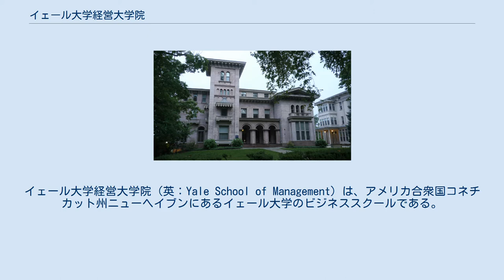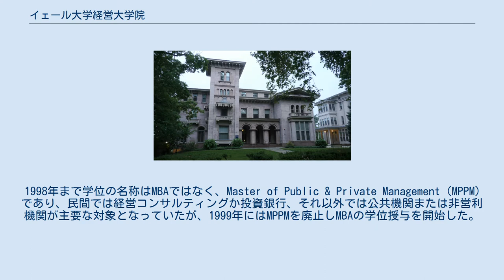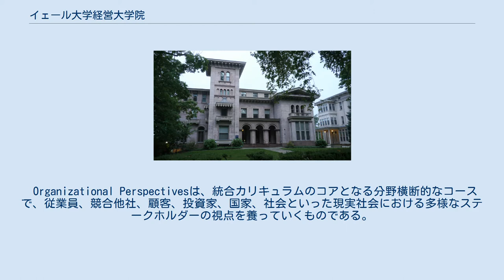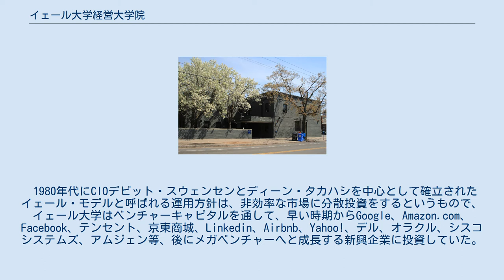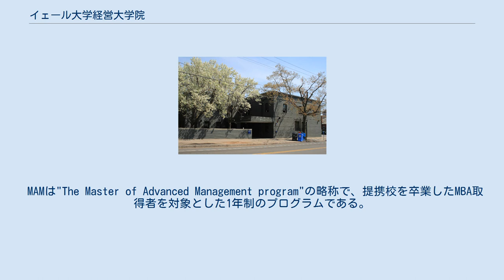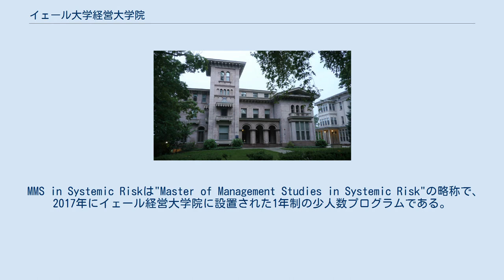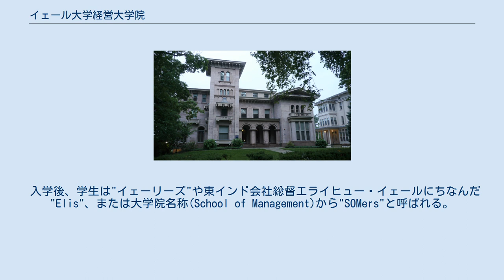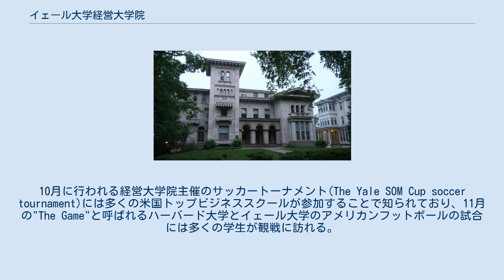イェール大学経営大学院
イェール大学経営大学院（英：Yale School of Management）は、アメリカ合衆国コネチカット州ニューヘイブンにあるイェール大学のビジネススクールである。
1976年、民間ビジネスの指導者育成に重きを置いた他のビジネス・スクールでは見られなかった、官・民共に通用する指導者を養成するという構想を掲げて始動したことから、公共・非営利の分野で圧倒的な強みを持っている。
また、GPAとGMATの得点を基準にした学生の学力は、グローバルでトップ3である。
 現在でも3割の在校生が非営利・公共セクター出身であり、卒業生が民間に就職後一定の実績をあげて公共の分野に転職し、社会貢献を目指すのが同校の特徴である一方で、公共・非営利分野に代表されるような給与水準が低い業界にも多く人材を輩出していることから、卒業生の初任給が他校よりも1割以上安く、この初任給が重要な評価対象となるMBAランキングでは10位程度に留まることが多い。
 旧本館ファウンダーズ・ホール シュタインバッハ・ホール 同大学院は1971年のフレデリック・バイネキからの寄付金に由来し、前身となる組織・マネジメントの専門大学院を母体としている。
1976年には公共機関・非営利団体のマネジメントに重きを置いたPublic and Private Management(MPPM）という学位の授与を開始するなど、歴史的に非営利組織や公共機関の研究で知られていたが、次第に他ビジネス分野へも研究対象が拡大し、1994年に同大学院名を現在のイェール大学経営大学院（Yale School of Management）へと変更することとなった。
 1998年まで学位の名称はMBAではなく、Master of Public & Private Management（MPPM）であり、民間では経営コンサルティングか投資銀行、それ以外では公共機関または非営利機関が主要な対象となっていたが、1999年にはMPPMを廃止しMBAの学位授与を開始した。
現在のプログラムは、2000年代半ばに導入した学生4～8人の小規模の学習グループをベースとしたの統合カリキュラム（後述）を中心に据えたものとなっている。
 近年では、ビジネススクールがアクセスしていない業界・国・地域にも人材を輩出するという趣旨のもとカリキュラムの国際化に注力することで他校との差別化を図っている。
ロンドン・スクール・オブ・エコノミクス、シンガポール国立大学ビジネススクール、清華大学、HEC経営大学院、IESE、 IE ビジネススクール といった米国外の名門校との交換留学制度、留学生・外国人教員の受け入れ、海外事例を扱った授業の導入に加え、海外提携校とのケーススタディ開発、リアルタイムのオンライン共同授業、海外共同実地プロジェクト（海外企業・官公庁のコンサルティング）も導入している。
 また、様々な業界に人材を輩出することをミッションにしていることから、学生の多様性確保にも力を入れている。
カリキュラムでは、経営学修士(MBA)の授業を、エグゼクティブMBA(EMBA)、上級マネジメント修士(MAM)、その他専門大学院の学生も履修することになっており、クラスの議論を活性化させる制度となっている。
 同カリキュラムは、科目別に独立して学ぶといった従来型の授業方式から脱却し、より多面的な視点を養うため2006年に導入されたものであり、"Orientation to Management"と呼ばれる基礎クラスと、分野横断的な内容を盛り込んだ"Organizational Perspectives"と呼ばれるクラスから構成されている。
 Orientation to Managementは、学生の多面的な視点を最初に養うための、統合カリキュラムの導入部分となっており、入学直後の秋学期にマネジメントにおけるコアな概念やビジネススキルを、組織運営、会計、確率論、統計学、経済学、意思決定のモデリングといったクラスで学ぶ内容となっている。
 Organizational Perspectivesは、統合カリキュラムのコアとなる分野横断的なコースで、従業員、競合他社、顧客、投資家、国家、社会といった現実社会における多様なステークホルダーの視点を養っていくものである。
具体的には、カリキュラムの導入部分で身に着けた様々な視点を応用する集大成として、学生は国家間やグローバルビジネスにおける課題やそれまで学習した内容についてケーススタディを...